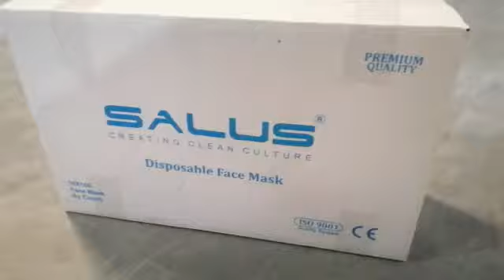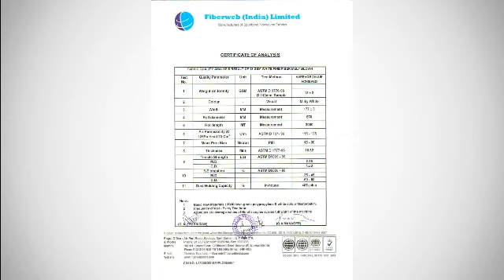מכירה מסיכות 3 שכבות | החל מ 500 יחידות | פרטים בתיאור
המחיר הסופי הוא בשקלים + מע"מ ברגע ההזמנה. התשלום בהעברה בנקאית בלבד
ניתן לאסוף עצמאית מהמחסנים שלנו בעכו

העברות בנקאיות
אנטולי איידלמן
בנק לאומי
חשבון : 5828794
סניף : 962

נא להעביר תשלום רק לאחר השארת פרטים ואישור הזמנה מצד שלנו

⏪ 500 מסכות 1.3$ למסיכה + מע"מ = 650$ + מע"מ
⏪ 1000 מסכות 1.2$ למסיכה + מע"מ = 1200$ + מע"מ
⏪ 2500 מסכות 1.1$ למסיכה + מע"מ = 2750$ +מע"מ
⏪ 5000 מסכות 1$ למסיכה + מע"מ = 5000$ + מע"מ
⏪ 10000 מסכות 0.9$ למסיכה + מע"מ = 9000$ +מע"מ
⏪ 20000 מסכות 0.8$ למסיכה + מע"מ = 16000$ + מע"מ

מחירי משלוחים בכל רחבי הארץ עד אשדוד בלבד - המחיר הינו תוספת למחיר הרגיל

150 ש"ח + מע"מ ל 500 מסכות
200 ש"ח + מע"מ 1000 מסכות
300 ש"ח + מע"מ 2500 מסכות
500 ש"ח + מע"מ 5000 מסכות
700 ש"ח + מע"מ 10000 מסכות
1000 ש"ח + מע"מ 20000 מסיכות